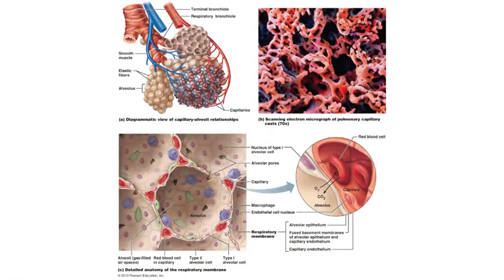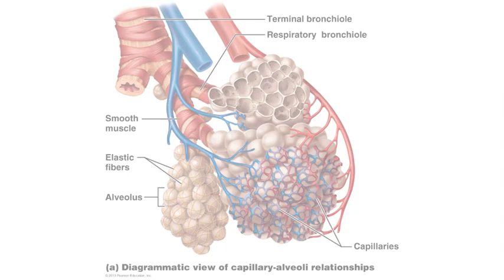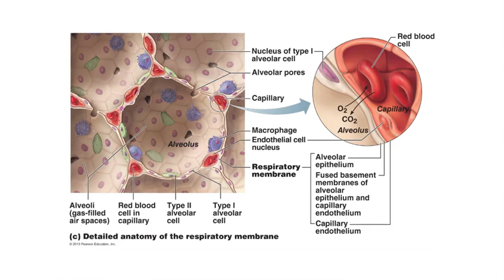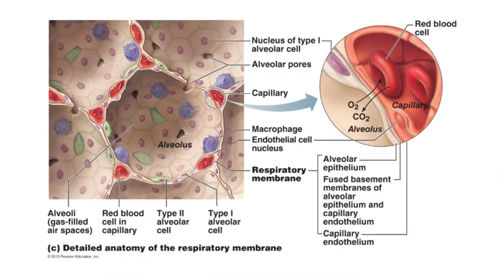Gas Exchange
28 Gas Exchange

© Connie Scanga (Penn Nursing)